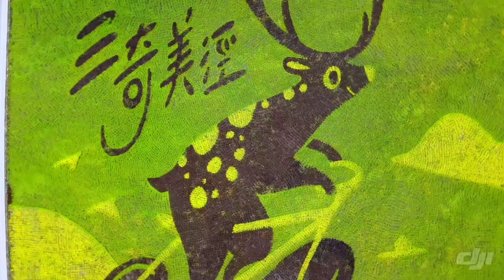20210421宜蘭冬山鄉三奇伯朗大道稻浪-4K